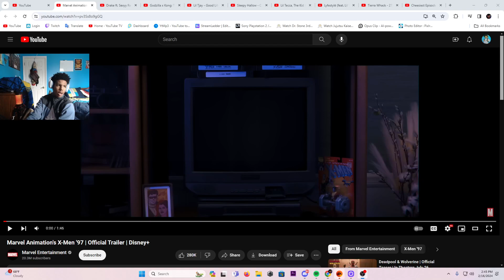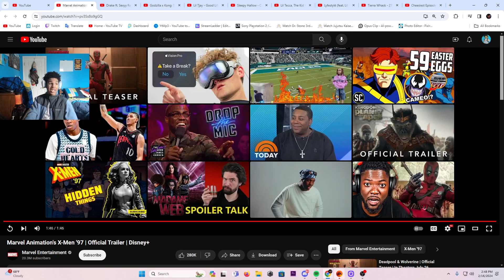NEW X-MEN SHOW ? | Marvel Animation’s X-Men ‘97 | Official Trailer | Disney+